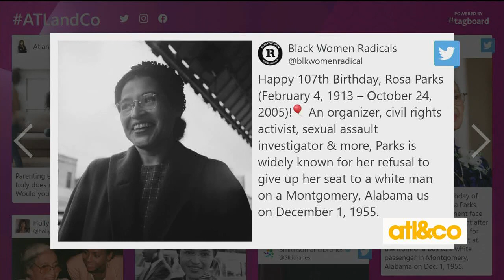Black History Month: Rosa Parks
Celebrating Black History Month with civil rights activist Rosa Parks on this day of her birth.